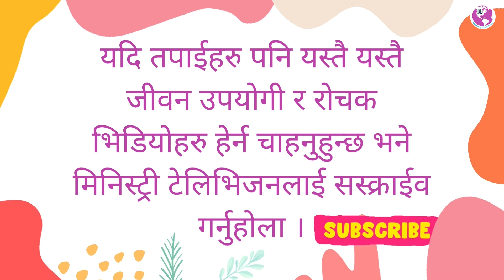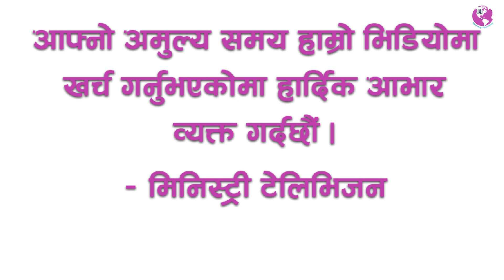Powerful Nepali Christian Testimony || नेपाली छोरीको दर्दनाक कथा || Ministry Television